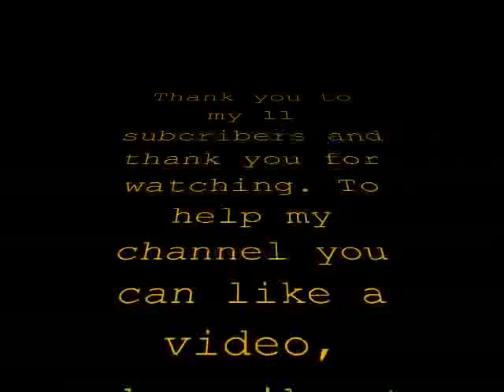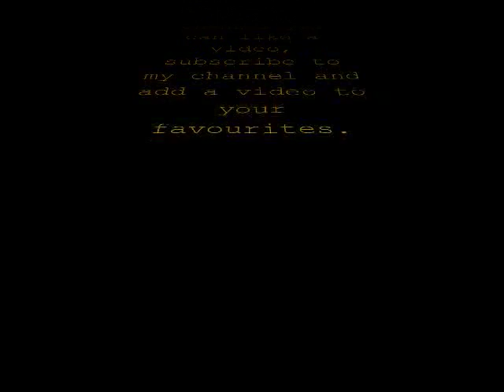Call of Duty Black Ops Wii Headquarters #2 live commentary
Here is a video of call of duty black ops on the wii in headquarters with live commentary. I preordered Call of Duty Modern Warfare 3 wii.